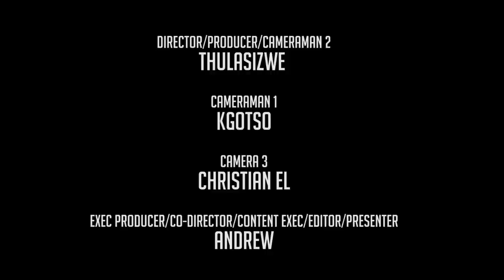blacknationtv: presents ExtendedPlay featuring Maggz